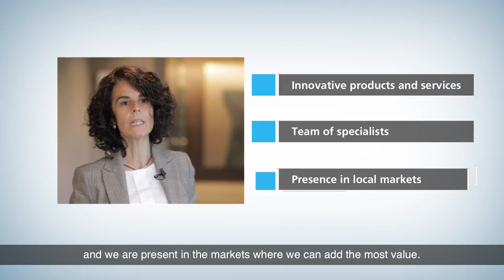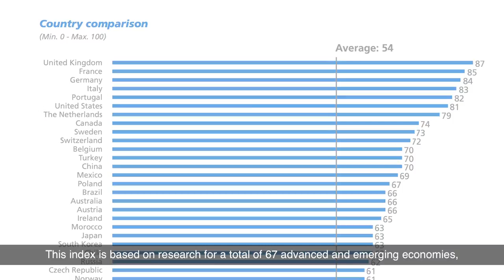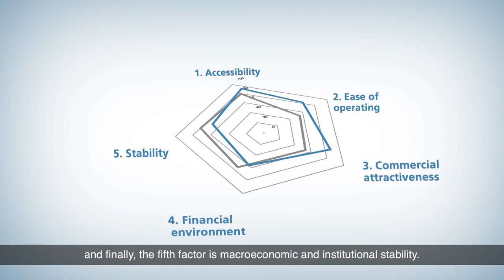CaixaBank creates ICIE, CaixaBank Index for Business Internationalization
CaixaBank has set up the CaixaBank Index for Business Internationalization (ICIE in its Spanish acronym), which evaluates all key decision making factors for Spanish businesses when establishing trade relations or investing in specific countries. The aim is to support companies that plan to drive internationalization, whether via product sales, working with international providers or investments of any kind.

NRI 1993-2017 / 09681